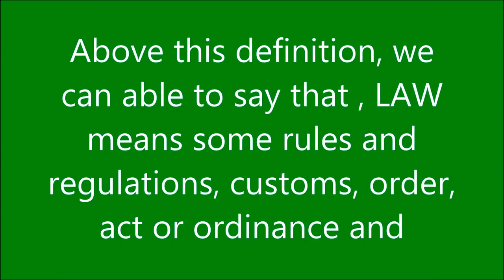What is LAW Definition of law and meaning of low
business men
The largest companies
More money
Free business
Huge money
Million dollars
$ 10 million
Many profit
monthly income
Permanent work
Not to lose
Business women
Business anomalies
Pornography
Porn huge work
gain money
Columbia University
Oxford University
Daffodil university
Stanford University
Neuson ($92.89)
business men
The largest companies
More money
Free business
Huge money
Million dollars
$ 10 million
Many profit
monthly income
Permanent work
Not to lose
Business women
Business anomalies
Pornography
Porn huge work
gain money
Columbia University
University of Michigan
Oxford University
Daffodil university
Stanford University
Ladies
Lawyers
Degree
Companies
Companies
VOIP
Insurance
Health
Stock
Trading